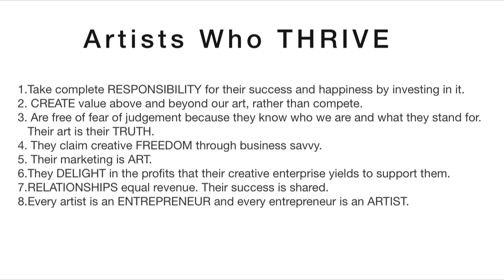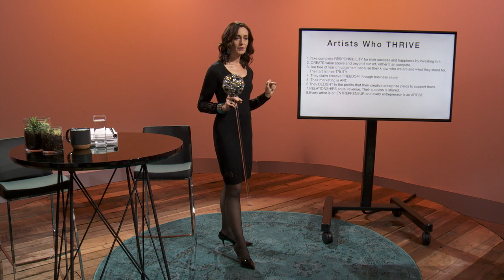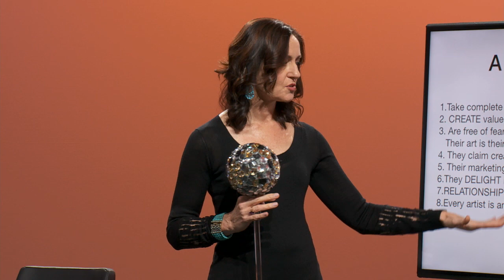How to Thrive as an Artist with Ann Rea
It is possible to achieve financial success as an independent artist

Ann Rea offers guidance to artists who want to earn a living doing their craft. In this clip from the CreativeLive course, Make Money Making Art, Rea details the thinking and mindset of artists who make a living by selling their work.